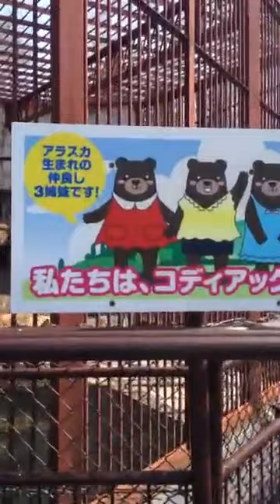北の森ガーデン熊牧場 収容所の観察教室｜LIB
動物の収容所に行った時に、観察するべきポイントです。
こう行った事を覚えて行くと収容所のレベルや、飼育員のレベルがわかるでしょう。

また映像の中でヒグマが異常行動をに陥っています。
このリストをプリントアウトして持って行くと、どれだけ動物が狂ってしまっているかわかります。

動物園水族館と呼ばれる収容所が、いかに動物にとっては最悪の環境であるかということがわかるでしょう。

動物解放団体 リブ（LIB：Animal Liberator. net〕

〔マンスリーサポーター・寄付・会員募集中〕

動物達のために施設に声を届けてください。
Please send your voice to the facility.

【日本語名】
北の森ガーデン熊牧場(大雪山ベアセンター)
【英語名】
North Wood Garden Bear Farm（Daisetsu Mountain Bear Center）

Mail：
FAX：
住所：078-1733  北海道上川郡上川町栄町40

Wiki：

〔情報〕
種類：民
所有：西野目産業株式会社
運営者：〃

〔LIB情報〕
調査日：180429